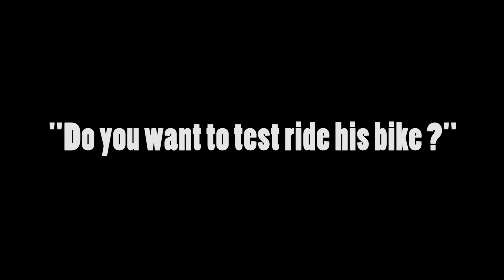RIDING AS A PILLION ON THE ROYAL ENFIELD HIMALAYAN | GO PRO HERO 5'S BATTERY DIED | MOTLVOG | NEPAL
So, this day I was thinking that I wouldn't have a topic to motovlog about but thank's to crazy benelli rider's bhinaju I was able to make a motovlog about my 1st impression's of the Royal Enfield Himalayan.

I planned on talking about the bike, giving my impressions about the bike while riding it but unfortunately the sound recorder decided to not record the sound as well as the gopro decided to give up and die on me. :(

So, I recharged the battery on my gopro, rest the sound recorder and then at least have tried to ride as a pillion on the royal enfield himalayan. Trying to make it fun somehow.

And at the end, I've given my first ride impressions of the bike (royal enfield himalayan) while riding my own bike (ktm rc 390). These are just my initial impressions of the bike and to be even more specific, the bike of crazy benelli rider's bhinaju. So, this might not apply to all the royal enfield himalayans. :)

So, I am SMZ. A motovlogger from Nepal. I mostly make motovlogs but occasionally make other entertaining videos as well.
To describe myself : A good sense of humor with a little bit of craziness mixed with sarcasm (sort of).

Peace!